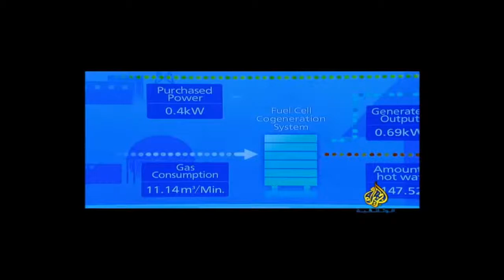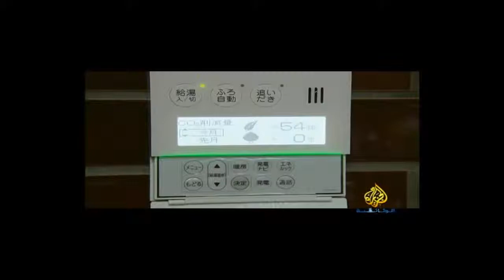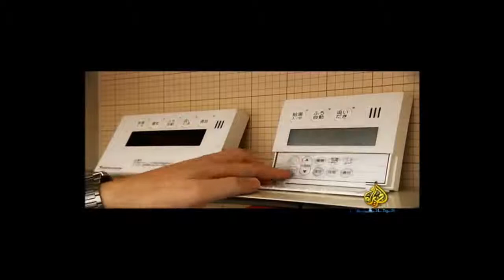صانعوا تغير اليابان خلايا الوقود المنزلية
اليابان
تحويل غاز الميثان الى هيدروجين ثم الى خلايا الوقود